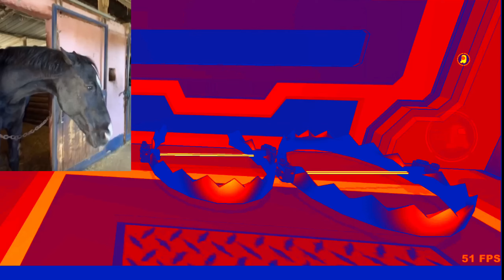Who Let Bro Cook🤮 | Imposter 3D Funny Moments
Who Let Bro Cook🤮 | Imposter 3D.Exe

Game Info
There is an traitor among us, protect the astronauts solo or online in 3d horror

Join the ultimate online 3D horror game and save mini astronauts from the deadly Impostor in various game modes, solo or online multiplayer, with up to 10 players!

The game has 5 game modes!
Mafia - up to 10 players, among these players is an imposter who looks like other players. But at any moment he can turn into an imposter and catch other players! Use a vote to determine who the imposter is and kick him out. Be careful and collect all the babies.
PvE - play with friends against an imposter controlled by the computer.
PvP - PvP - spacemen against the imposter in an online multiplayer mode, players play for the imposter
Zombie - Infestation mode, anyone caught by the imposter also becomes an imposter.
Hide and Seek -  In it you have to hide behind an astronaut and hold out until the end of the round. Collecting babies in this mode is not necessary.

● Game Name - Imposter 3D: Online Horror